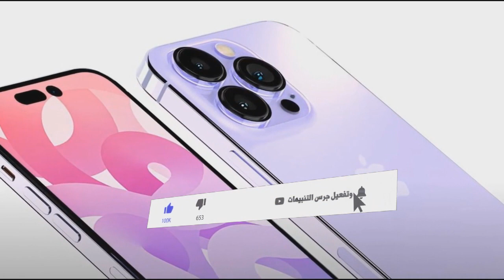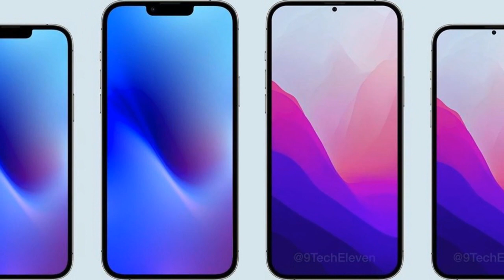الايفون 14 ماكس في ورطة😲🔥🔥IPHONE 14 MAX 2022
تفاصيل جديدة ومثيرة حول أيفون 14🔥🍏IPHONE 14 2022
موعد إطلاق سلسلة الايفون 14 رسمياً🤩⚡🍏IPHONE 14 LAUNCH DATE 2022
أول تسريبات حول قوة ايفون 14 برو وتفاصيل جديد⚡IPHONE 14 PRO 2022
ايفون 14 برو يظهر في صور عالية الدقة قبل الاطلاق الرسمي⚡IPHONE 14 PRO LIVE 2022
موعد إطلاق أيفون 14🍏🤩IPHONE 14 LAUNCH DATE
موعد إطلاق أيفون 14🍏🤩
مفاجأة أيفون 14 برو في أحدث التسريبات⚡IPHONE 14 PRO 2022
أيفون 14 برو ماكس صور حصرية ومسربة لنموذج ثلاثي الابعاد بمواصفات خرافية⚡iphone 14 pro max live 2022
وأخيراً ظهر أيفون 14 بتصميمه المذهل في صور حية وحصرية ⚡iphone 14 2022
مميزات الايفون 14 في أحدث التسريبات⚡iphone 14  2022
أيفون 14 كشف التصميم في قوالب معدنية مسربة لهواتف السلسلة الأربعة⚡iphone 14 series live picture 2022
ايفون 14 تسريب جديد يؤكد مفاجأة كبرى في السلسلة القادمة ⚡IPHONE 14 & IPHONE 14 MAX Surprise ✨😲
صور مسربة تكشف هاتف ايفون 14 برو ماكس ووحدة الكاميرا الضخمة⚡IPHONE 14 PRO MAX  2022
ايفون 14 برو يظهر في صور جديدة تكشف تصميمه ومواصفاته الخرافية⚡IPHONE 14 PRO  2022
ايفون 14 يدخل مرحلة الانتاج...اليكم التفاصيل⚡IPHONE 14 2022
هاتف ايفون 14 برو بتصميم جديد كلياً ⚡IPHONE 14 PRO 2022
وأخيراً الايفون 14 سيأتي بدون نوتش سيحصل على فتحة أمامية أعلى الشاشة
الايفون 14 وآخر التسريبات| مواصفات خرافية|⚡IPHONE 14 MAX